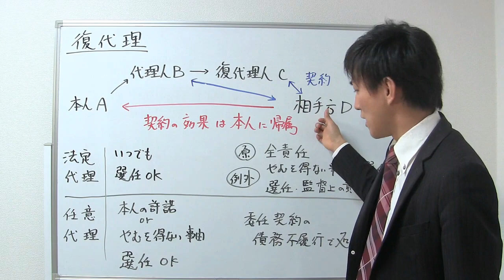復代理のポイント（法定代理と任意代理）【宅建レトス小野】